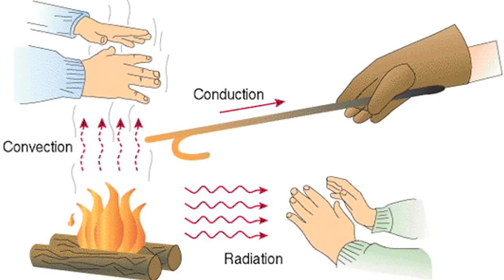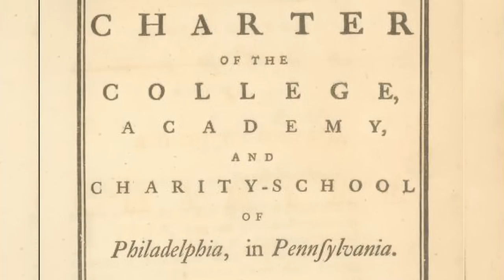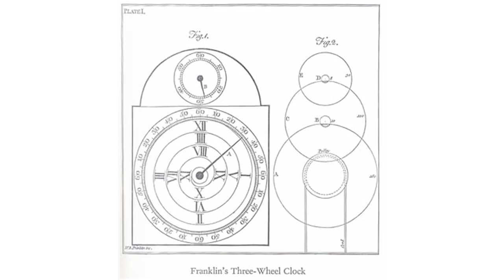Ben Franklin is Awesome